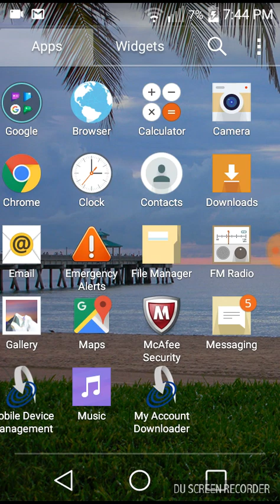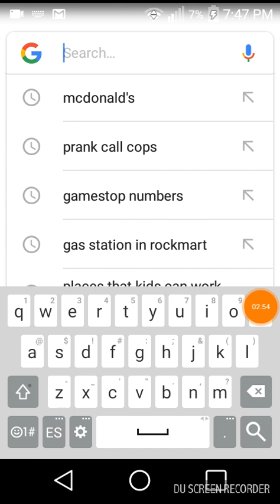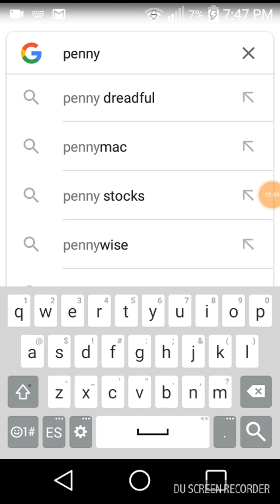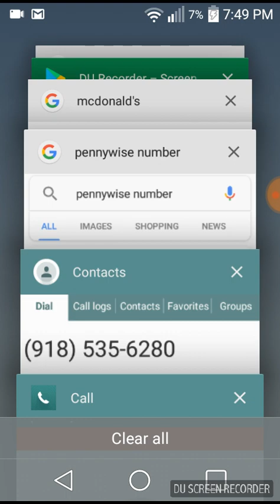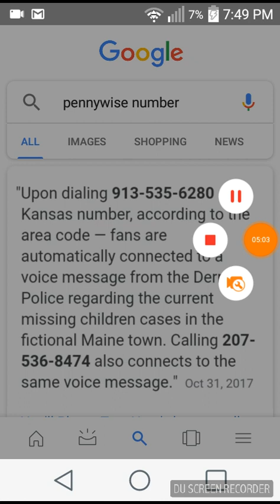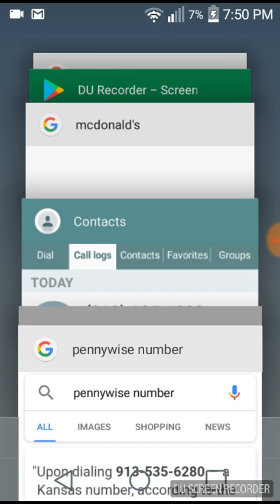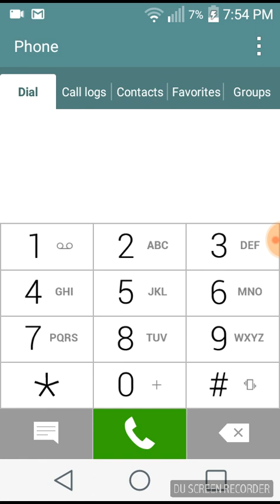Calling pennywise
Hy guys when you smash
The like button also comment.